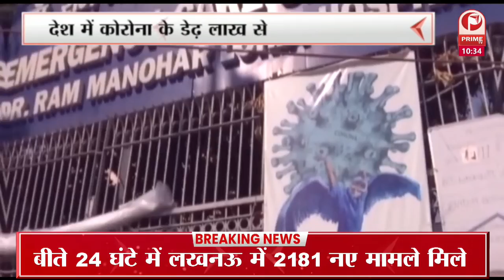कोरोना का विकराल रूप देश में कोरोना के डेढ़ लाख से ज्यादा केस मिले || Prime Tv